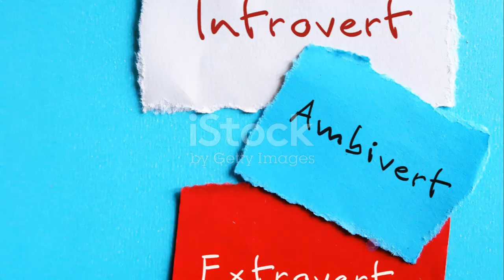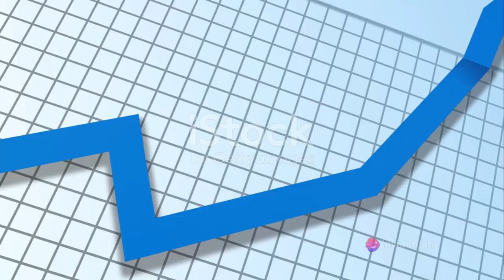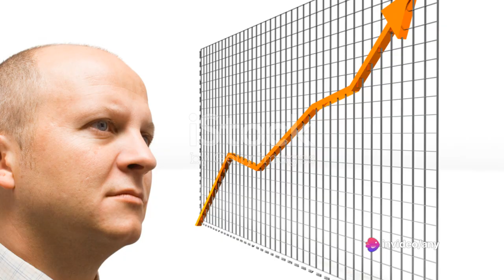Unleashing the Power of Extroversion 2024